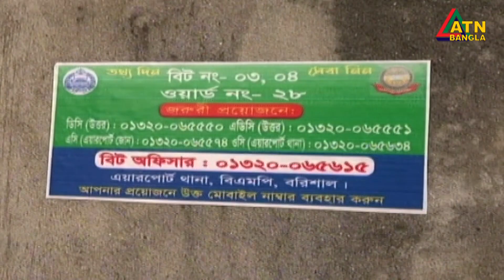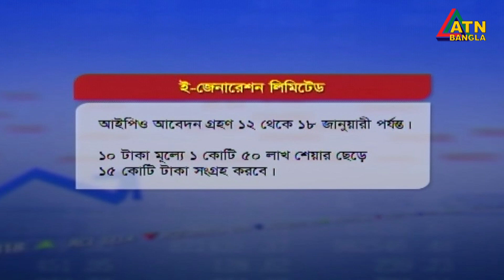এটিএন বাংলা প্রতি ঘন্টার সংবাদ । সকাল ১১ টা । 18.01.2021 | ATN Bangla News